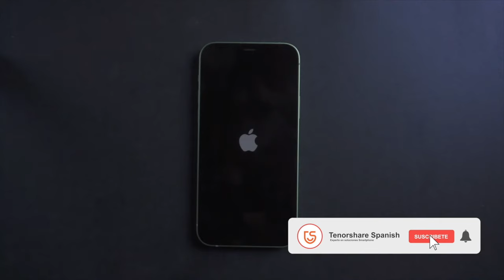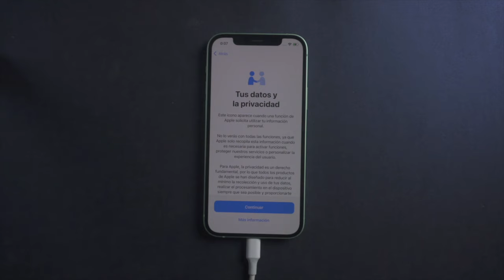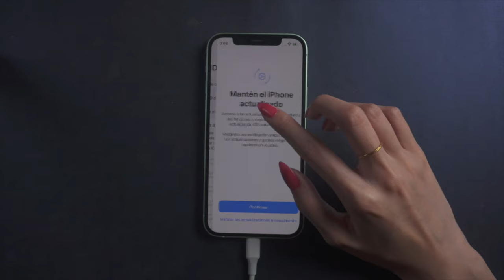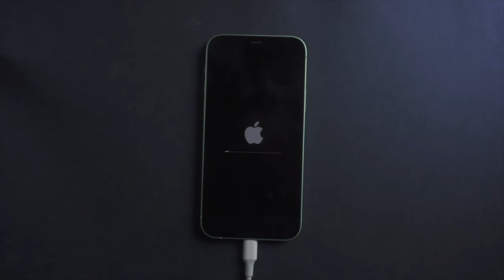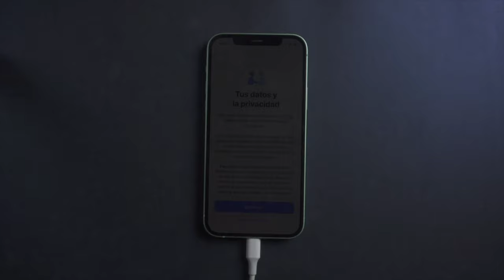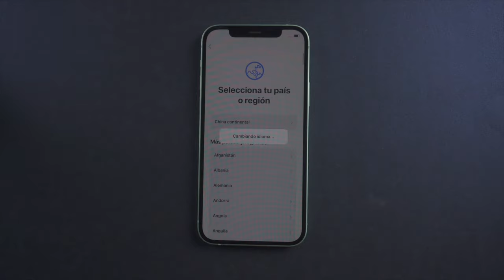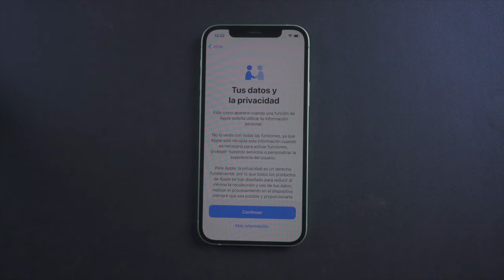¡3 Soluciones GRATUITAS Para Cuando Tu iPhone Está Encendido pero su Pantalla Permanece Negra!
En este video vas a aprender cómo solucionar el problema de la pantalla negra de tu iPhone cuando está prendido, gracias a nuestras 3 increíbles soluciones.

ReiBoot puede solucionar hasta 50 tipos de bloqueos tales como, error actualización iPhone, aplicaciones no responden y otros más.

0:00 Introducción
Forma 1️⃣: Reparar iPhone con 3 clics  0:13
      paso 1: Conectar USB al ordenador
      paso 2: Descargar firmware de ReiBoot
      paso 3: Activar iPhone
Forma 2️⃣: Reparar iPhone con iTunes 2:07
      paso 1: Entrar en modo recuperación
      paso 2: Descargar software de iTunes
      paso 3: Reiniciar iPhone
Forma 3️⃣: Reparar iPhone con iCloud 4:30
      paso 1: Entrar en iCloud haz clic en buscar mi iPhone
      paso 2: Borrar iPhone que quiere reparar